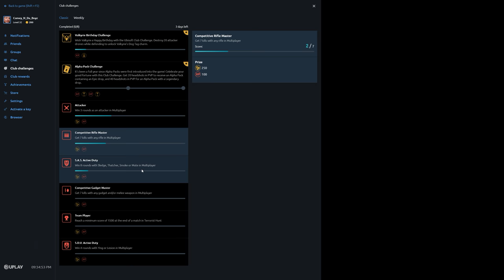Rainbow Six Siege + Part 2562 + Park TDM Secure + Operation Para Bellum pcgaming crew